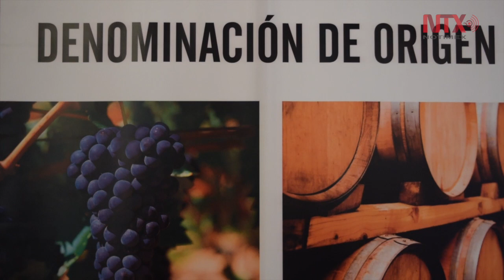Reúne Toro, España, cultura, historia y vino en Fiesta de Vendimia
La fiesta de la vendimia en Toro, Zamora, España, reúne a productores locales, que con el trabajo de 200 viticultores producen el mejor vino en ocho mil hectáreas de viñedo